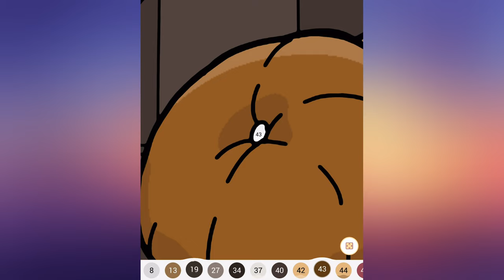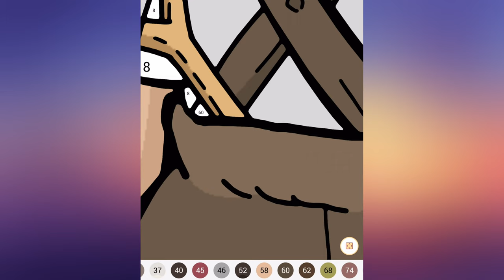Steam locomotive and children :: coloring picture by numbers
Welcome to our YouTube video on coloring by numbers with a steam locomotive and children! In this video, we will show you how to color a beautiful picture of a steam locomotive with children using numbered colors.

You'll be able to admire the intricate details of the steam locomotive, the children's clothing, and the surrounding scenery. You'll notice how the colors come together to create a charming and nostalgic image of childhood memories.

This activity is not only fun and creative, but it can also be a great way to relax and unwind. So, sit back, relax, and let's enjoy coloring this wonderful picture of a steam locomotive and children together!

I hope you enjoy watching